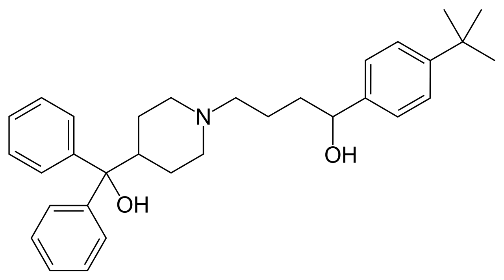Terfenadine | Wikipedia audio article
This is an audio version of the Wikipedia Article:
Terfenadine

SUMMARY
Terfenadine is an antihistamine formerly used for the treatment of allergic conditions. It was brought to market by Hoechst Marion Roussel (now Sanofi-Aventis) and was marketed under various brand names, including Seldane in the United States, Triludan in the United Kingdom, and Teldane in Australia. It was superseded by fexofenadine in the 1990s due to the risk of a particular type of disruption of the electrical rhythms of the heart (specifically cardiac arrhythmia caused by QT interval prolongation) and has been withdrawn from markets worldwide.